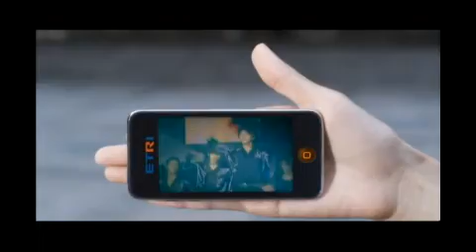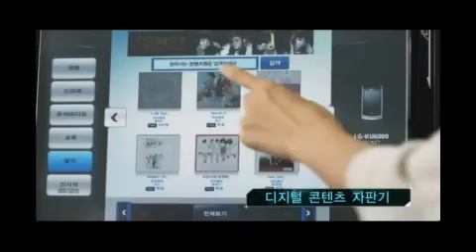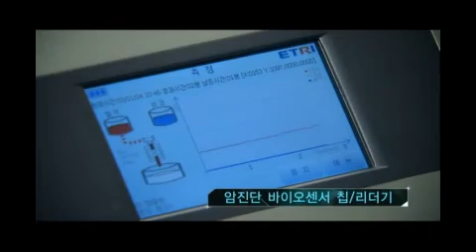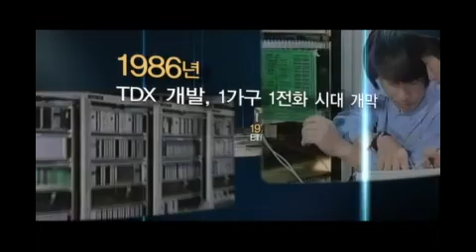2010 ETRI홍보동영상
2010년 ETRI홍보동영상